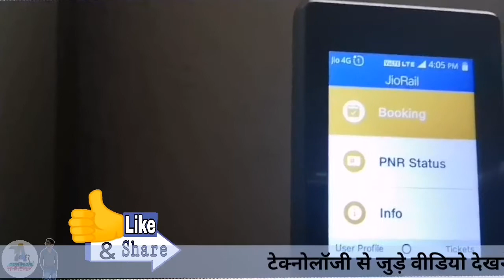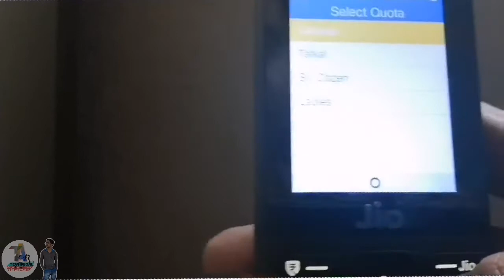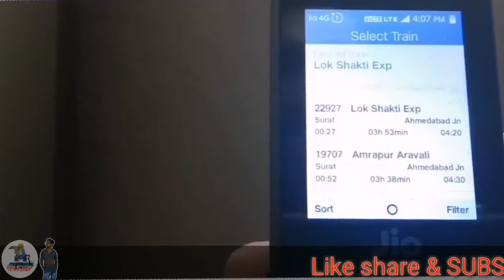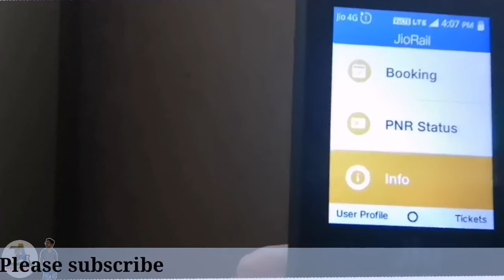Jio Rail full information. || Jio phone latest Update.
Dosto aaj ke is video hum bat karenge jio phone ke jio Rail app ke bare main. Maine is video mai jio Rail ke bare me full information di hai.

Your Queries -
Jio Rail full information.
Jio phone latest Update.
Jio phone update today.
Jio phone.

Thanks for whatching...